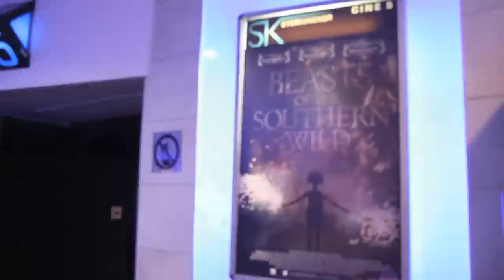Reel Lives + Beasts of The Southern Wild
Reel Lives New York and Reel Lives South Africa went to see Beasts of The Southern Wild in their hometowns. Producer Josh Penn then joined us all for a live Q&A via Google Hangouts!